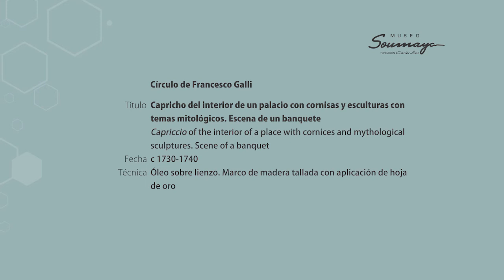ElSoumayaEnCasa | Capricho con temas mitológicos de Escen